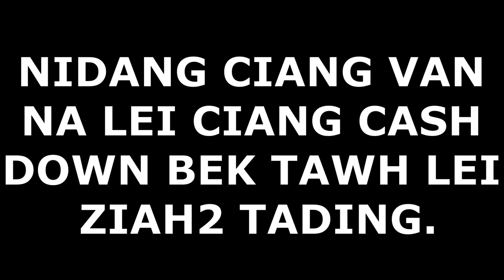LEIBA HAUH NA SUNG PAN BANG CI SUAH TAAK THEI DING? (DAVE RAMSEY'S 7 BABY STEPS)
Hih baby steps teng hoih tak na zuih zawh leh pen leiba neilo mi nasuak thei ding hi. Na leiba teng na khit ciang sum khol ding in van na lei ciang cash bek tawh lei pah2 ding tua hi leh lei ba nei ngei nawnlo ding hi teh. Hih pen kei phuah tawm hilo in Dave Ramsey in kum tampi tak a na sin sa, a hoih mah2 lampi cih mi tampi tak tung et teh theihding aa kimu khia khin thu hi.